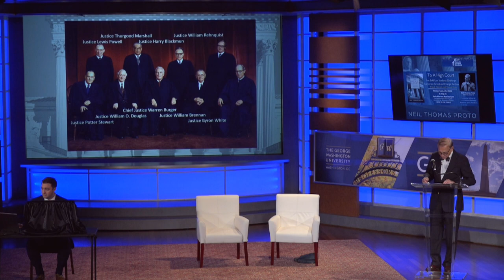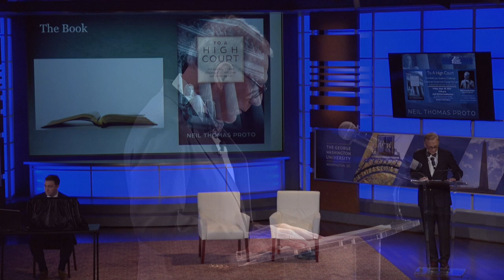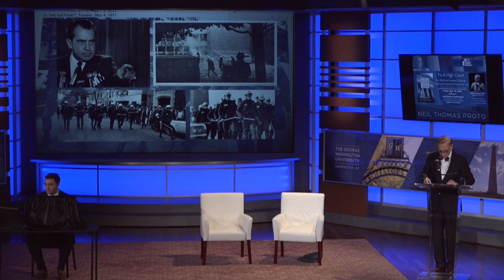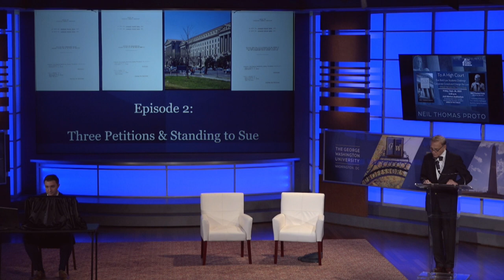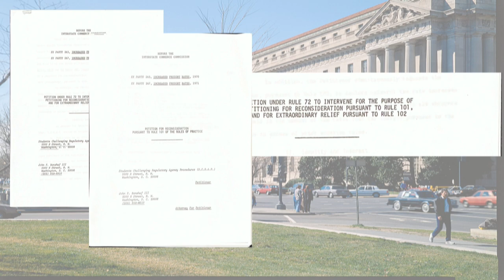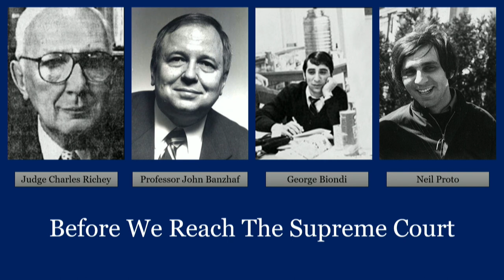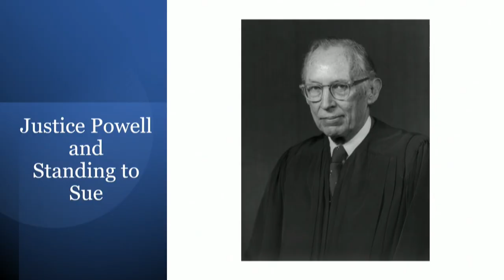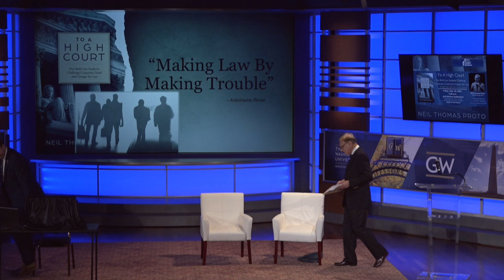To A High Court: Marking the 50th Anniversary of U.S. v. SCRAP w/ Neil Thomas Proto, GWU, 09/29/2023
In this presentation, Neil Thomas Proto discusses his book, To A High Court: Five Bold Law Students Challenge Corporate Greed and Change the Law and shares his personal experiences in preparing the case. Proto's presentation is filled with photos from the period and clips from the oral arguments of United States v. Students Challenging Regulatory Agency Procedures. Q/A follows, moderated by GW Law Student Bar Association President Shallum Atkinson.

Technical Operation: Courtland "Cody" Ingraham